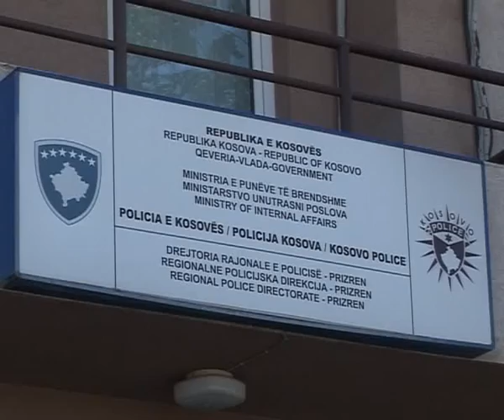5 gusht 2016 NË SHKOZË TË PRIZRENIN PLAGOSET MYSAFIRI NË DASMË